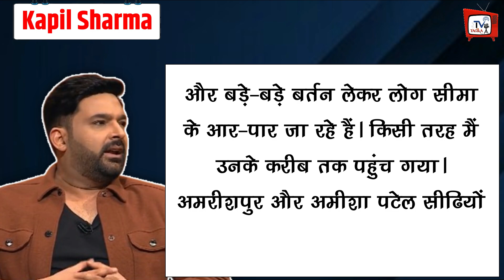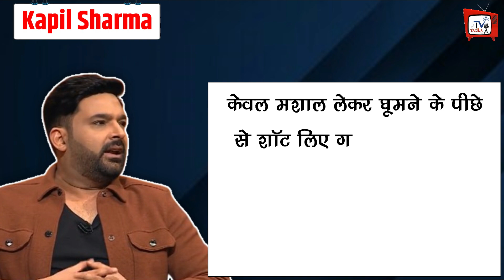When Kapil Sharma Was Pushed Out During Shooting Of Film Whole Story Narrated !!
Jab Kapil Sharma Ko Film Shooing Se Dhakke Maarkar Nikala Gya Bahar | When Kapil Sharma Was Pushed Out During Shooting Of Film Whole Story Narrated | Kapil Sharma Latest Interview | Kapil Sharma Aap Ki Adalat | All Latest News And Updates

EDITOR :-- POP